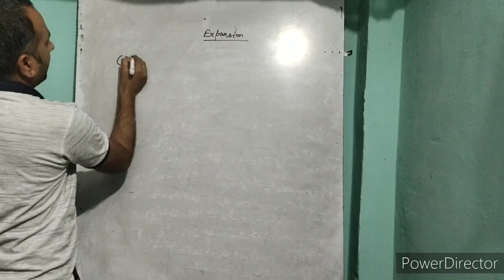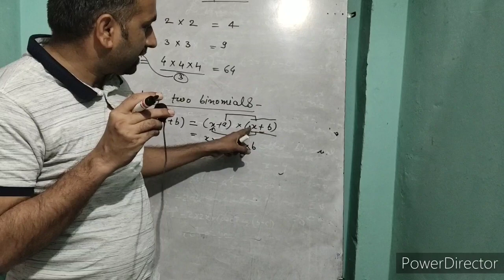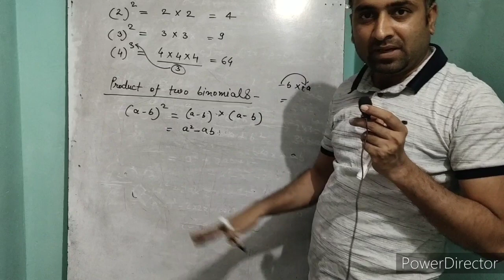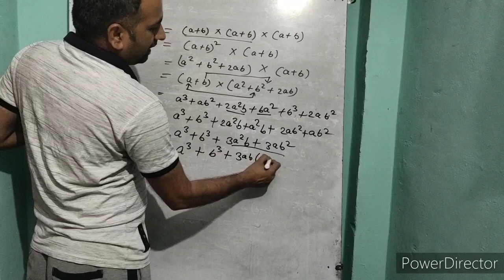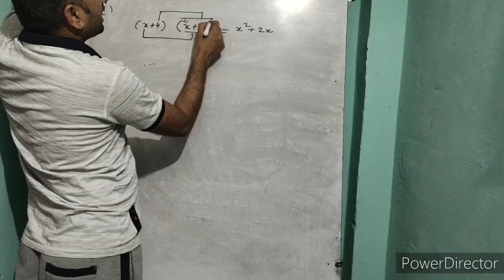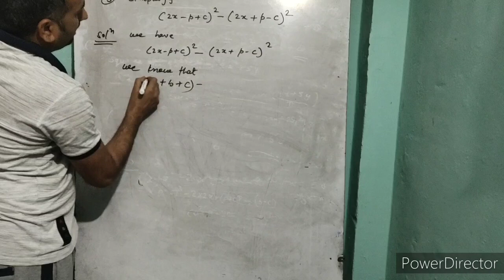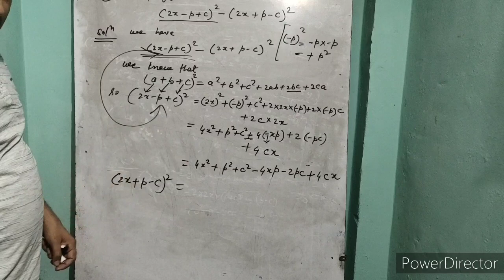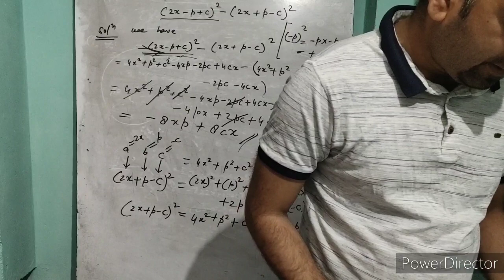ICSE CLASS 9 |Expansion| concept with questions